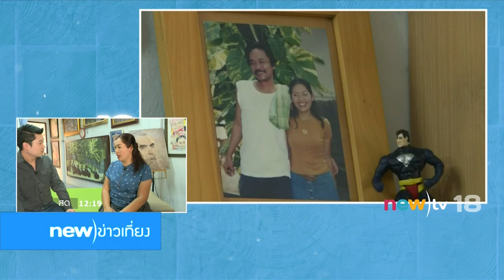new)โต๊ะข่าว ส่งแรงใจช่วยหมูนินจา นักเขียนการ์ตูนขายหัวเราะ | 08-02-60 | new)ข่าวเที่ยง | new)tv